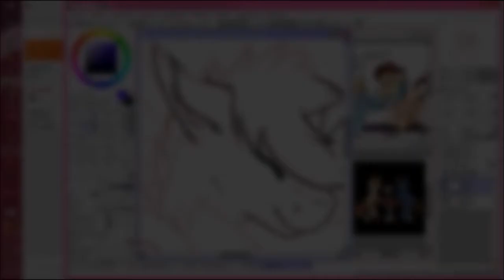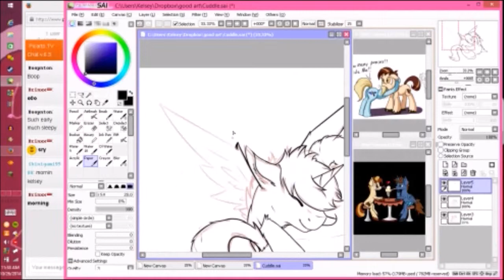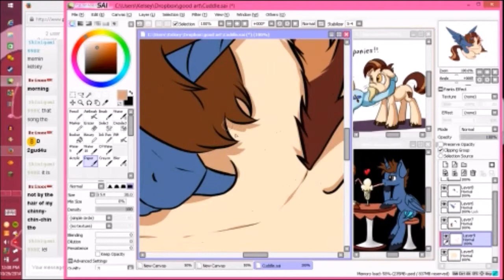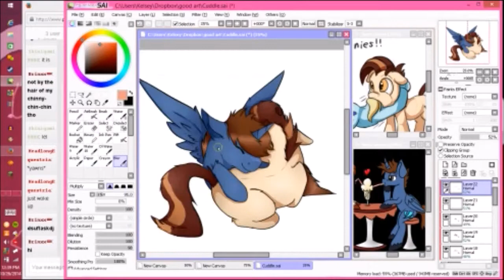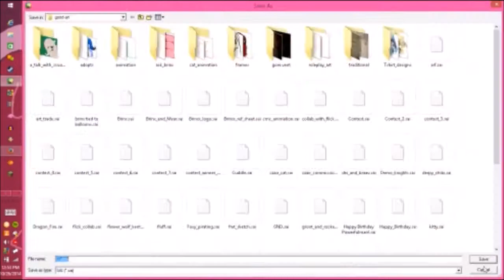Commission: Tsilong Cuddle | Speedpaint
*cuddle*